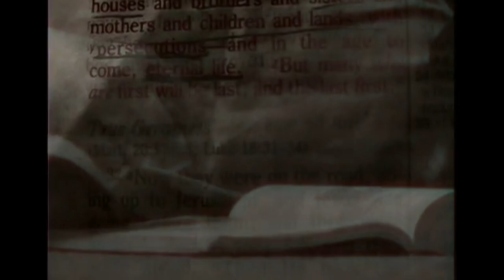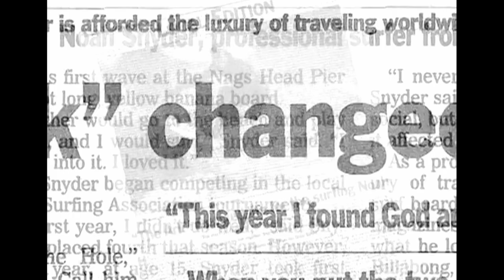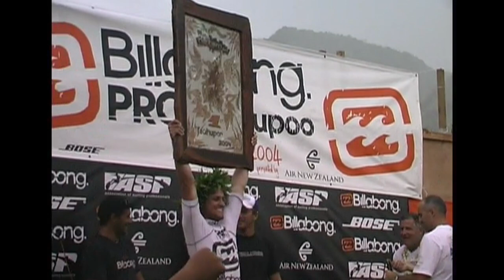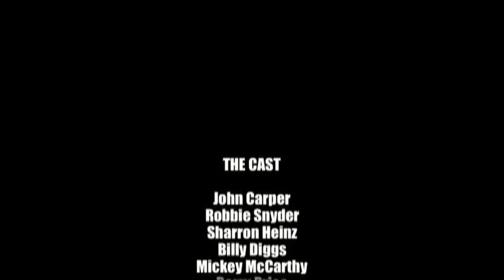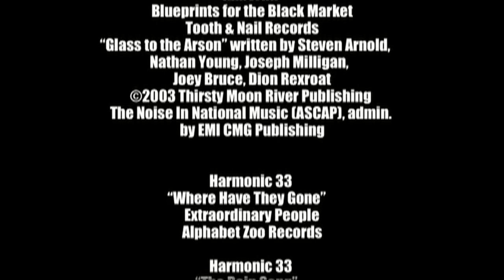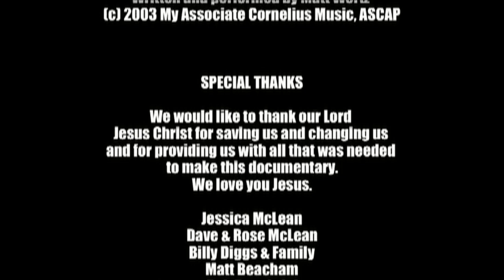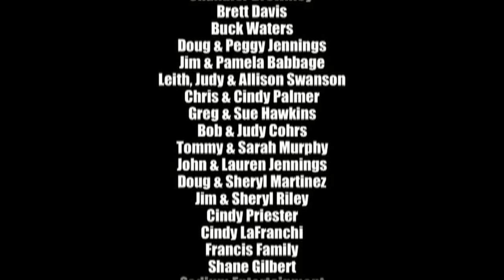noah's arc surf movie, by walking on water, full film. HD.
one of  my favorite surf movies of all time. my friends made the movie and surf in it too. walking on water, director nic mclean and other friends produced it in 2004. a truly inspirational story.